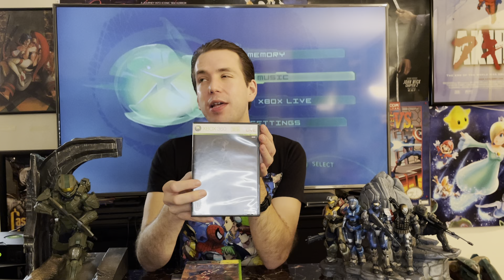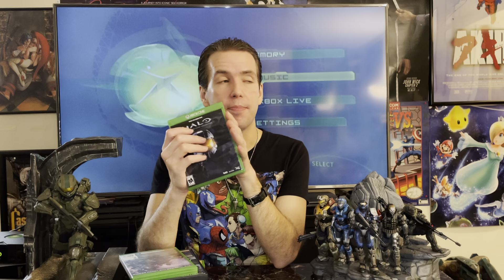Why Halo Infinite needs to be good, and an overview of the series.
We are mere weeks away from the launch of Halo Infinite, and no one really know if 343 is going to pull this off, there's both good and bad news coming from this game, so in this wonderful time of pure conjecture, I want to go through why I find Halo such a wonderful series, and what I hope Infinite will be, please join me and enjoy!